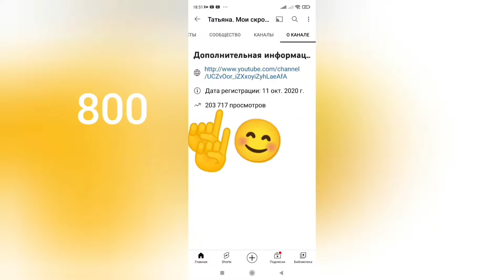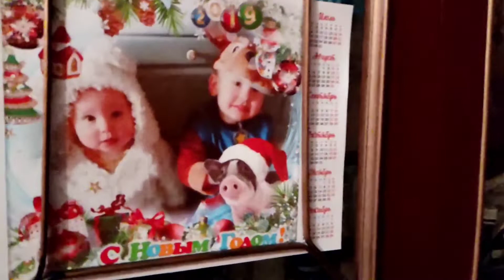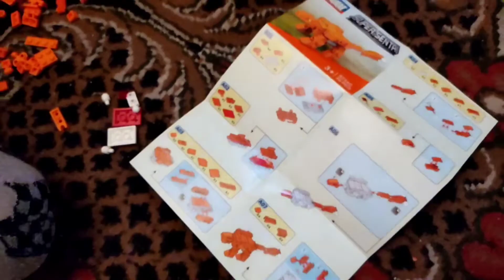Праздник тройной у меня👍🤩200 тысяч просмотров,нас 800🤩👍 Внуки любимые приехали💖🥰💖🥰 Спасибо ВСЕМ🎉🎉😘🎉🎉